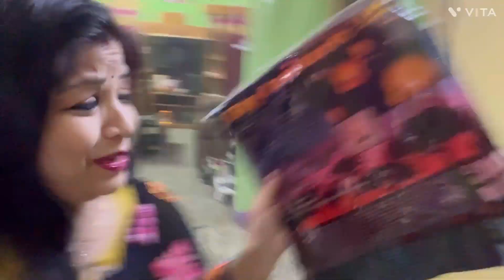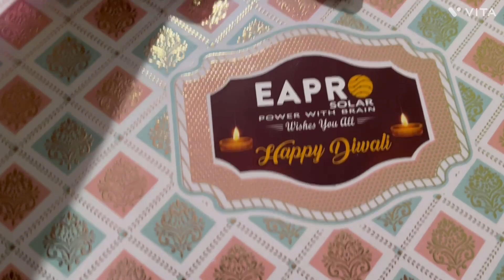Vlog#75 🪔 DIWALI CELEBRATION 2022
.instagram.com/seena67924/

Namaskar, I am Debishree Mishra (Seena) , a house wife, 38 years old .I have two children, one daughter and one son.
I have just started vlogging. We all have same lives but have variations. I hope you all enjoy my lifestyle videos.

daily vlogs
sourav joshi vlogs
Flying beast
odia kitchen
ama rosei
Fadu kitchen
Ama handisala
Indian cooking